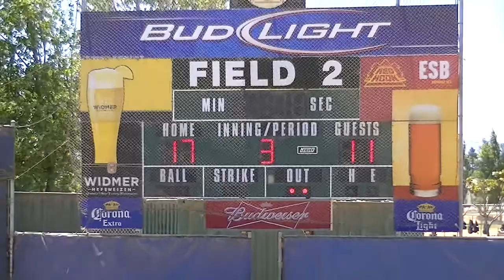Carmel All Stars vs. Campbell Crush - 3rd Bottom - End of game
NOR CAL ASA CHAMPIONS JUNIOR OLYMPIC "C" - 12U
Video # 00006 taken in Sunnyvale, CA - Friday June 21, 2013
Carmel All Stars - WIN 18-11